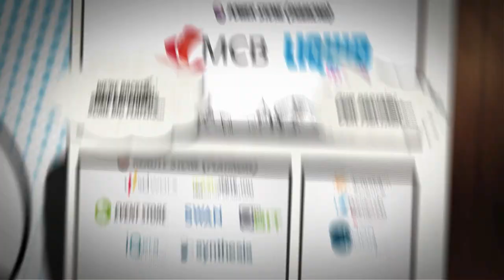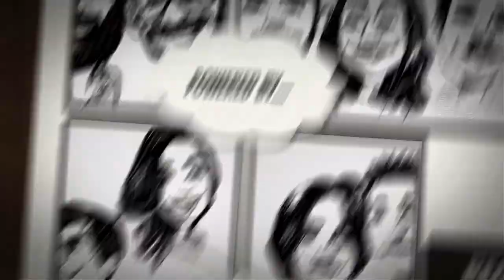Official Trailer: Virtual Developers Conference 2020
Drumroll... Developers Conference 2020 is going virtual! Welcome Virtual Developers Conference 2020. We kept the original idea of super hero / comic branding and discussed a couple of options during the past months. And we hope you are going to love our official trailer.

The Virtual Developers Conference 2020 is going to remain a 3-day, multiple track event. Major difference will be that we are going to live stream all sessions on our MSCC Youtube channel instead. All sessions will be recorded and uploaded after a quick post-processing after the conference.

Big shout out and thanks to all our partners.

- Liquid Telecom
- MCB
- Providus Technologies Limited
- SD Worx Teamonite
- 9thbit
- Event Store
- Synthesis Software Technologies
- IQera IO
- SWAN Mauritius
- Corsham Science Limited
- Nettobe Group
- Spoon Consulting Ltd.
- Uniciti Mauritius
- SUPINFO International University
- Mauritius Campus
- Aerow ECM World Ltd.
- National Computer Board Mauritius
- Astek Mauritius Ltd.
- IOS Indian Ocean Software Ltd.
- FRCI
- Graphics Temple
- Ceridian Mauritius
- Ringier AG
- LSL Digital
- ict.io
- Rogers Capital